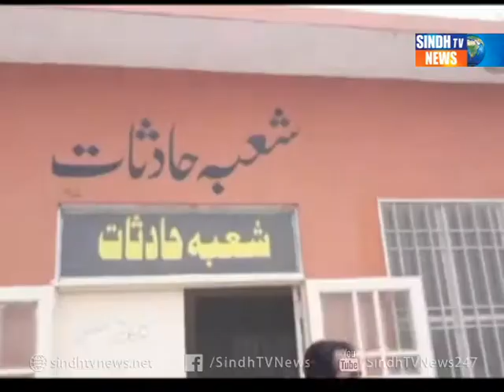Qurtta Kharan Package - Sindh TV News